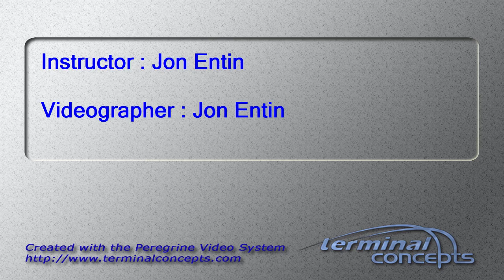Jingwei Hu's Tandem skydive!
Jingwei Hu's tandem skydive at Skydive Snohomish!